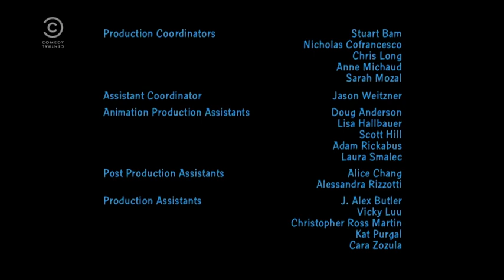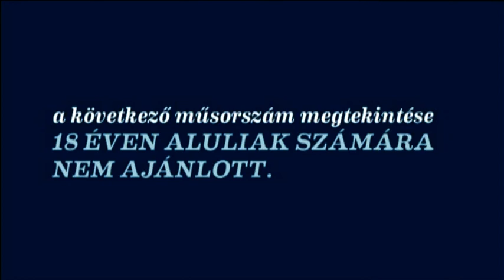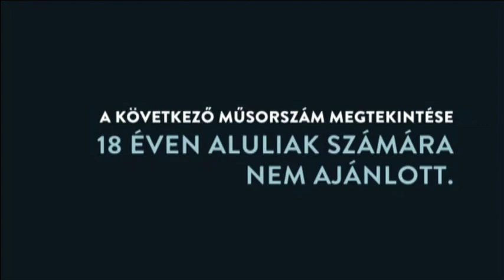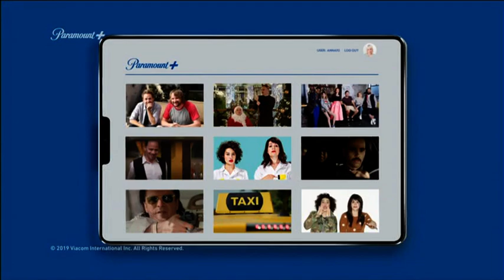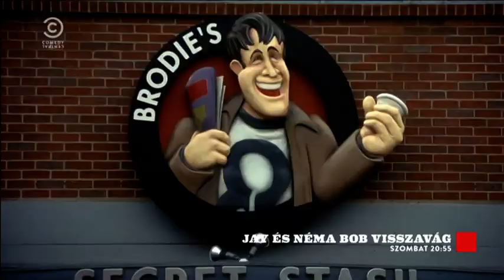Comedy Central Hungary - Continuity (March 22, 2019, 23:25 - 00:35 CET)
Comedy Central Hungary Continuity
March 22, 2019
23:25 - 00:35 CET

Complete table of contents:

00:00 Credits (Family Guy - S09E17)
00:34 Ident (Pixelated characters)
00:45 Promo (Life in Pieces - S01-02 reruns)
01:13 Advisory (The following programme is intended for mature audiences, 18 and up)
01:20 Ident (Pixelated characters)
01:32 Promo (The Goldbergs - general promo)
02:12 Ident (CC logo - adverts lead in)
02:15 Ident (CC logo - adverts lead out)
02:22 Promo (The Big Bang Theory - S12)
02:52 Ident (Pixelated characters)
03:01 Ident (Pixelated characters)
03:09 Promo (Heti dörgés Villám Gézával [a late-night show inspired series, literally: Weekly Thunder with Gerard Lightning] - next monday's episode [March 25th])
03:39 Advisory (The following programme is intended for mature audiences, 18 and up)
03:46 Ident (CC logo)
03:48 Promo (Modern Family - general promo)
04:34 Ident (Pixelated characters)
04:42 Ident (Pixelated characters)
04:53 Promo (Heti dörgés Villám Gézával [a late-night show inspired series, literally: Weekly Thunder with Gerard Lightning] - next monday's episode [March 25th])
05:24 Ident (Pixelated characters)
05:32 Ident (Pixelated characters)
05:40 Promo (Paramount+ VOD service - featuring comic duo Endi & Pali bá)
06:15 Ident (CC logo)
06:22 Ident (CC logo)
06:26 Promo ("Comedy Filmklub" - Jay and Silent Bob Strike Back)
07:11 Ident (Pixelated characters)

Comedy Central Magyarország arculati elemek 2019. március 22-éről, 23:25 és 00:35 között.